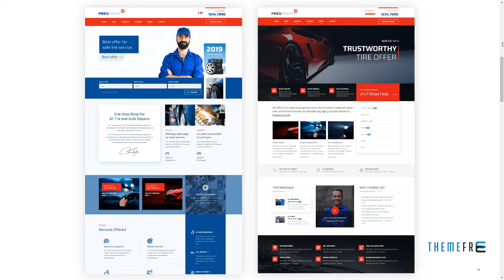PneuPress - Tire Shop and Car Repair WordPress Theme Whitney Ver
Compatible With Visual Composer 5.1.x, WooCommerce 3.4.x, WooCommerce 3.3.x

 Columns 4+

 Layout Responsive